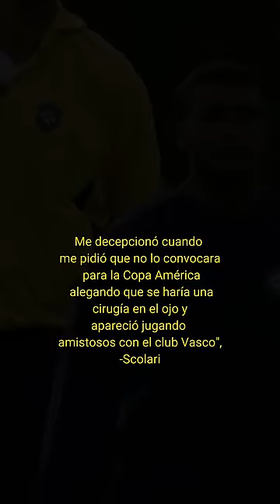Qué otro?😳😳 baggio mundial#2002#corea#riquelme#sabiasque#bielsa#brasil#romario#futbolistas#shorts